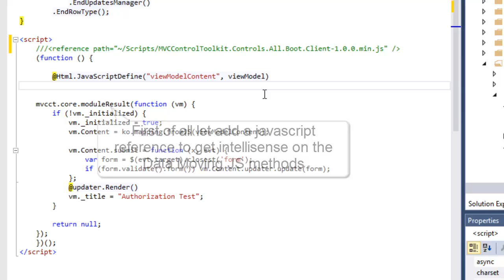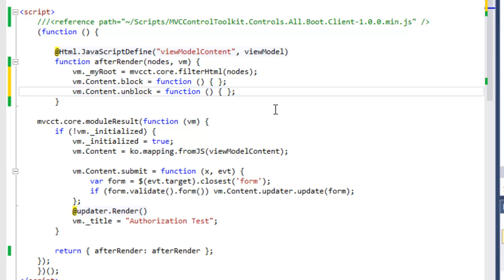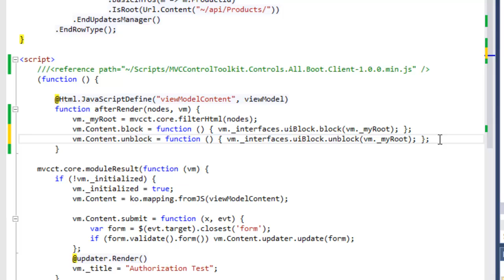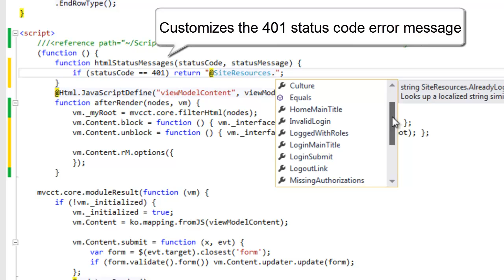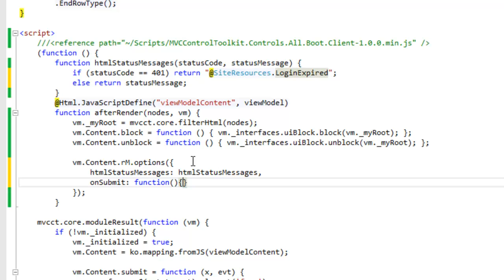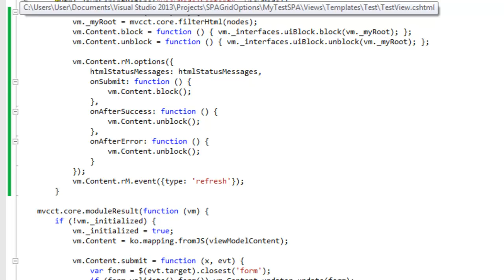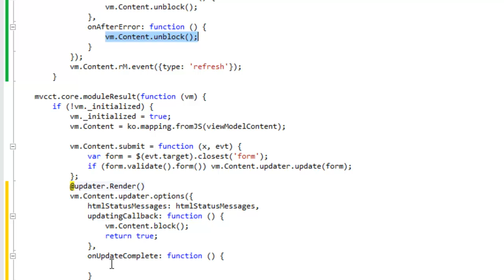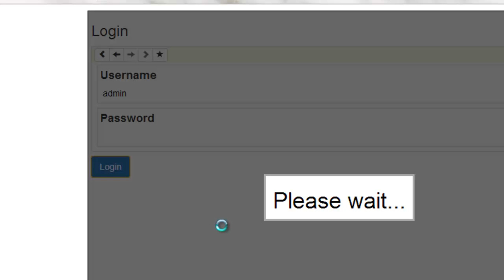Adding Javascript options to the Data Moving SPA Grid in 10 minutes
Adding javascript options to the updatesManager and retrievalManagers of a SPA Grid